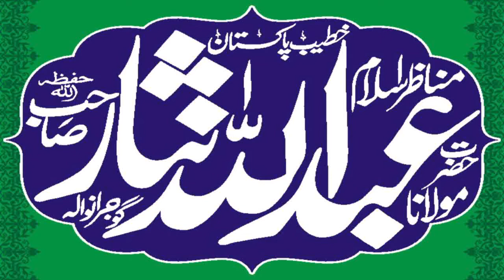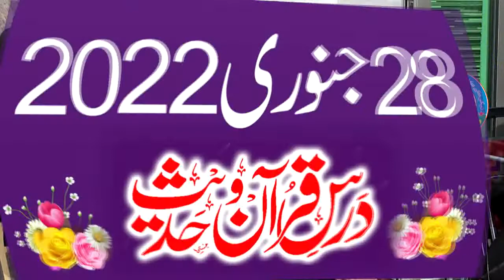Molana Abdullah Nisar Sahib .Topic.Aqeeda Ki Islah.New Bayan 2022..Yaseen Islamic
Molana Abdullah Nisar Sahib .Topic.Aqeeda Ki Islah.New Bayan 2022..Yaseen Islamic .New Amazing & Latest Bayan 2022..Hmary Is Yaseen Islamic chanel par Apko Bohat Achi Achi Sabaq Amoz Videos Mily Gi Aor Tmam Ulma e Ahly Hadees K Bayan Full Hd Recording Me Mily GY New Updates Hasil Karny Ke Liay Hmary Chanel Ko Subscribe Karen Aor New Islamic Updates Hasil Karen Is Chanel Par Qari Binyameen Abid,Qari Ahmed Hassan Sajid.Sayyad Sabtain Shah Naqvi.Qari Sohaib Ahmed Meer Muhammadi.Qari ISMAEEL aTEEQ.Molana Abdul Mannan Rasikh .Molana Manzur Ahmed .Molana Ilyas Madni.Qari Khalid Mujahid.Molana Yousaf Pasruri.Molana Asif Nazeer Muhammad.Molana Inam ul Haq Farooqi.Hafiz Akber Asad .Dr.Masood Qasim.Qari Abdul Hafeez Faisalabadi.Qari Inam Ilahi Abid.Sayyad Tayyab u Rehman Shah ZAIDI.Qari Yaseen Baloch ,Molana Ateeq U rehman Pasruri.Molana Abu Bakar Siddiqe Muavia.Aor Farooqi Sahib .Molana Nwaz Cheema .Molana Abdul Azeem Rabbani  Aor Tmam New Hamd o Naat Aor Best Recitation Mily Gi New New Updates Ke Liay Hmara Chanel Visit Karein (Thank You So Much)